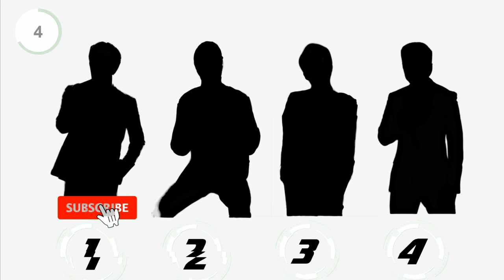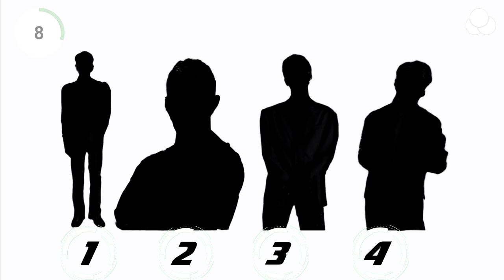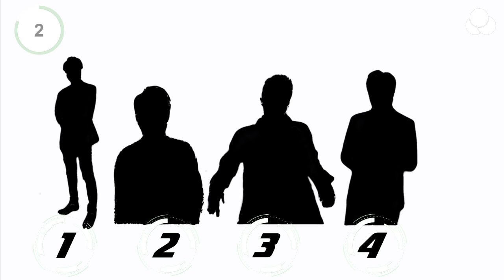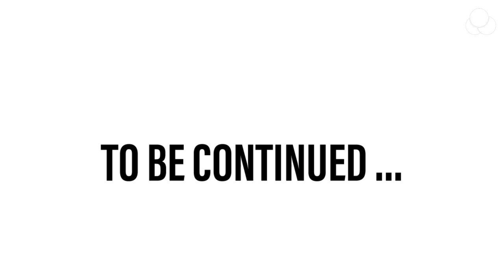JACK ĐANG Ở VỊ TRÍ SỐ MẤY TRONG ẢNH? | J97 GIẤU MẶT 2020